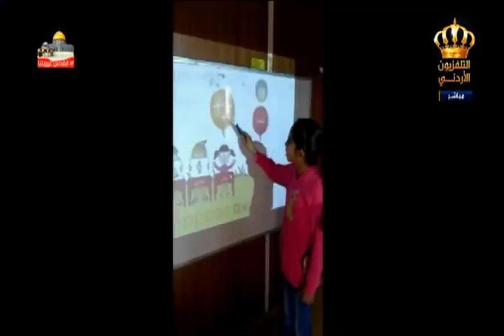يوم جديد جمعية متين للتأهيل والتدريب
لقاء هلا الهشلمون ومنى أبو كويك - جمعية متين للتأهيل والتدريب في برنامج يوم جديد على شاشة التلفزيون الأردني
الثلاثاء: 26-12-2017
تقديم: سمر غرايبة
الإعداد: محمد الرواد و هلا نوفل
الإشراف العام: مأمون مساد
الإخراج : علي نجادات